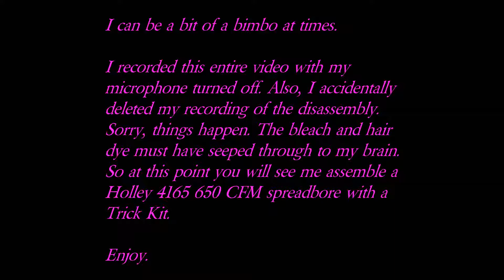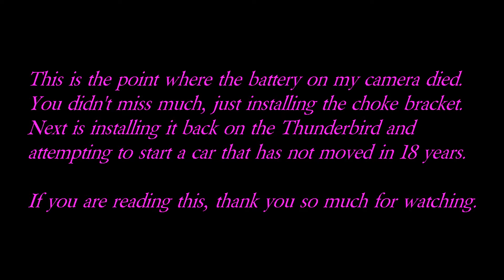Bringing Back the Thunder Ep. 2 - Carb Assembly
This carburetor was soaked in carb cleaner for several days.

I can be a bit of a bimbo at times.
I recorded this entire video with my microphone turned off. Also, I accidentally deleted my recording of the disassembly. Sorry, things happen. The bleach and hair dye must have seeped through to my brain. So at this point you will see me assemble a Holley 4165 650 CFM spreadbore with a Trick Kit. When I was nearly finished, the battery on my camera died. You didn't miss much, just installing the choke bracket. Next is installing it back on the Thunderbird and attempting to start a car that has not moved in 18 years.